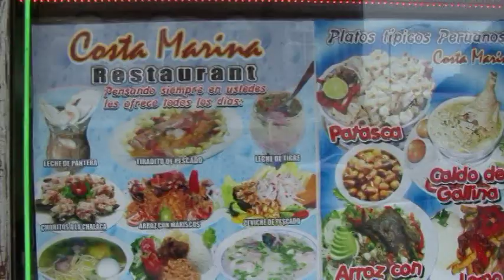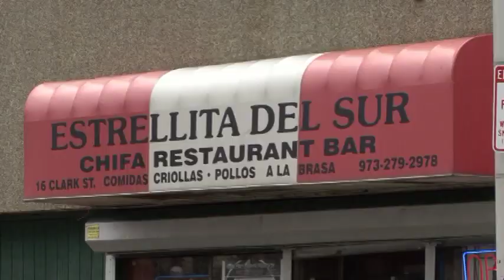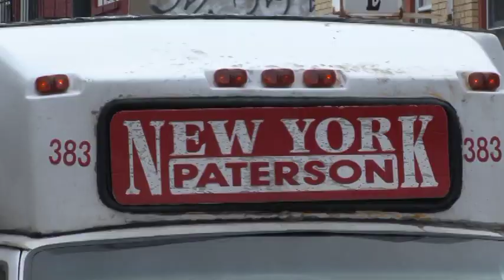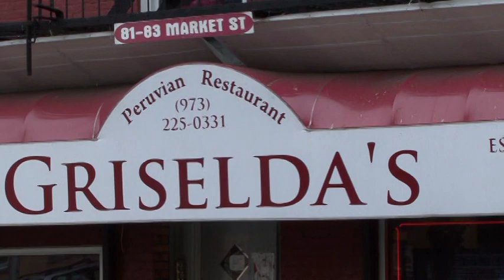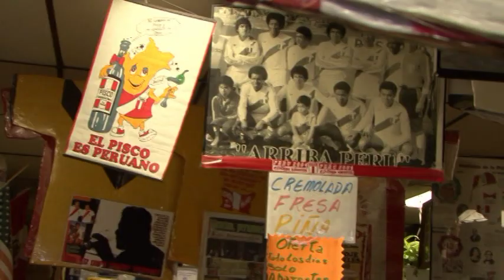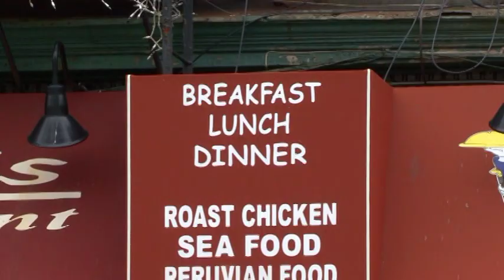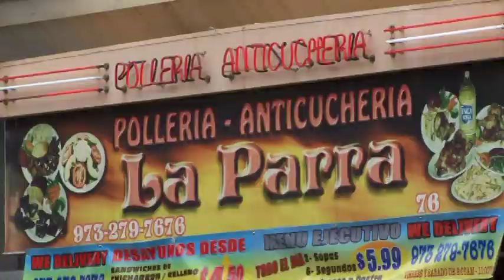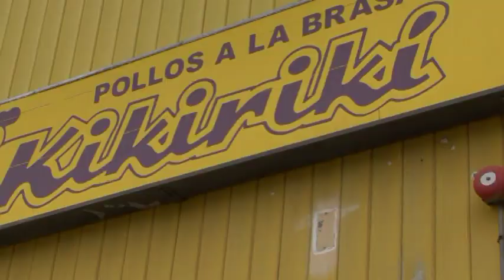PATERSON, New Jersey- Elecciones Peru 2011 -P3